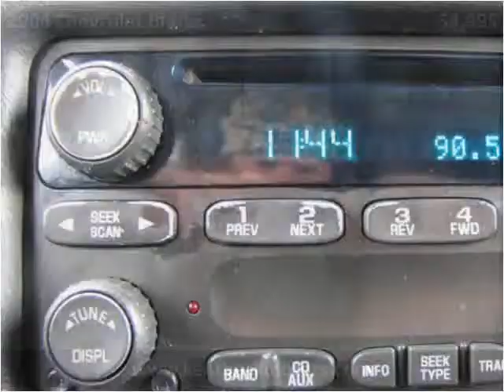2004 Chevrolet Blazer Used Cars Abilene TX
This 2004 Chevrolet Blazer is available from Kent Beck Motors.